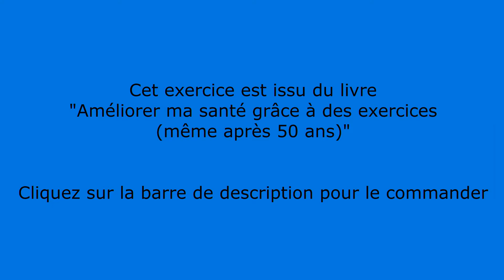Une variante pour travailler les obliques abdominaux - Avec harmoniesport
Dans cette vidéo on va voir une variante d'exercice pour renforcer les abdominaux obliques.

Les autres ressources